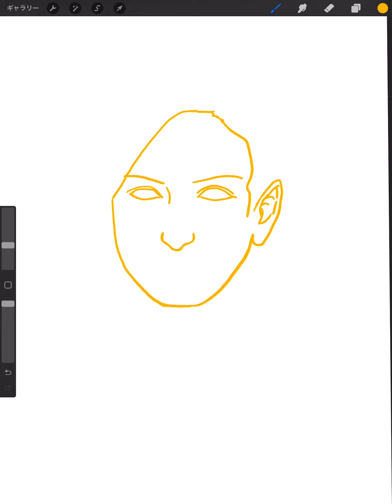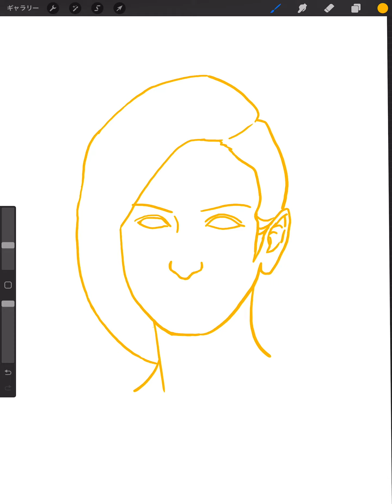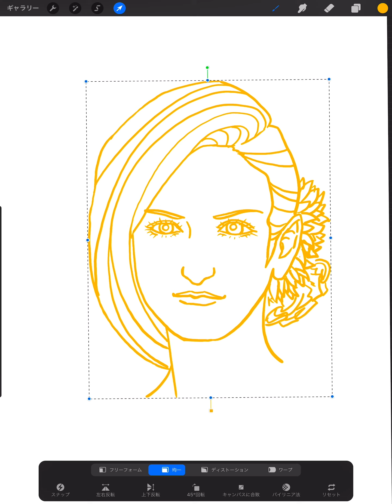🎨絵を描く練習✍️【820】ヴィクトル・ユーゴー 🌞男性は女性に女性は女性で描いています！